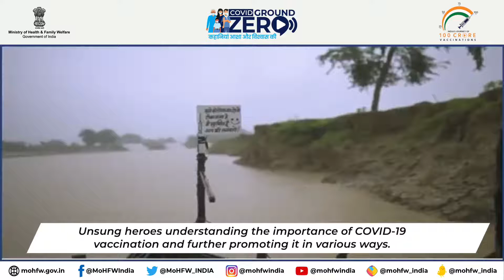India's Vaccination Journey